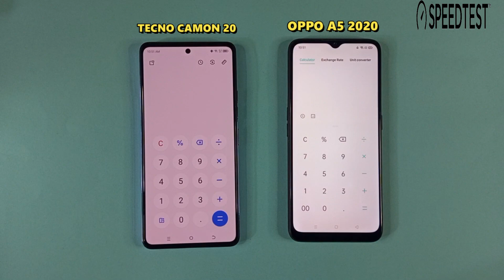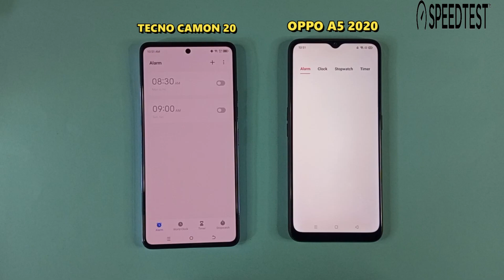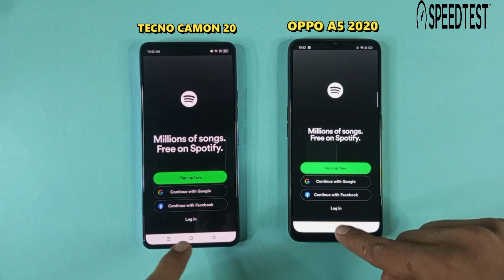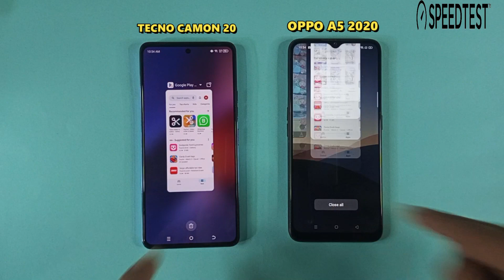| Tecno camon 20 Vs Oppo A5 2020 | Speed Test & Comparision 2023 |